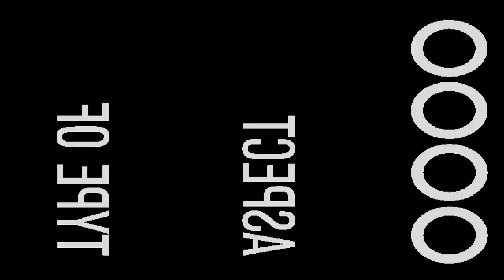Préparation d Alain Soral en vue de son combat contre Le Raptor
rocky